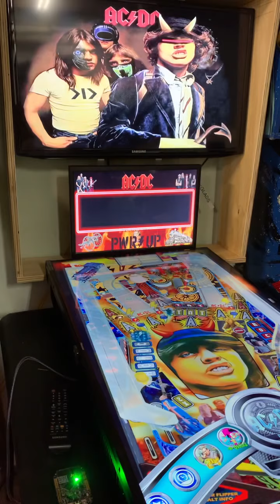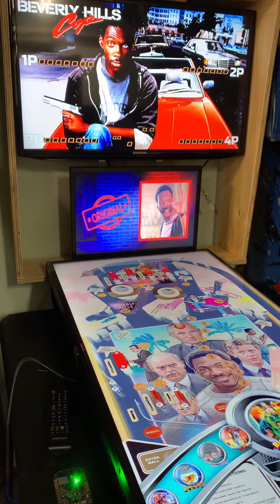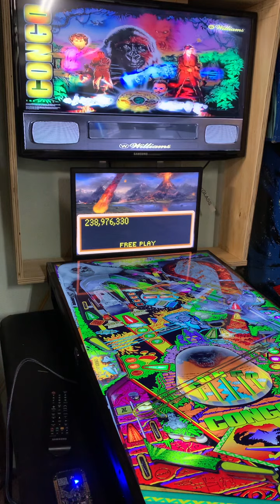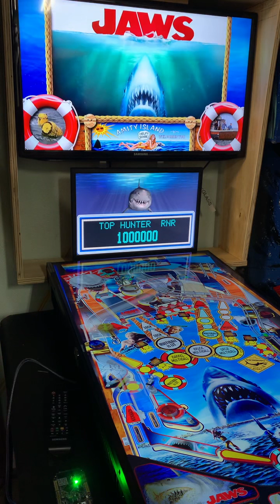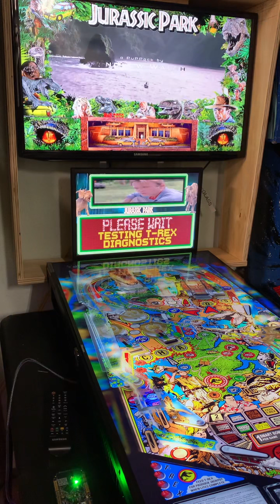December 22, 2021